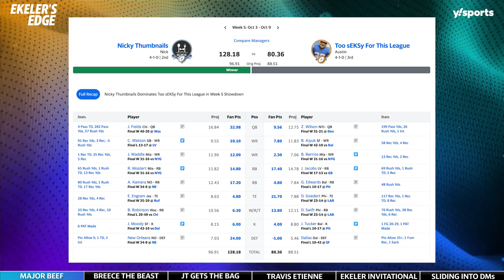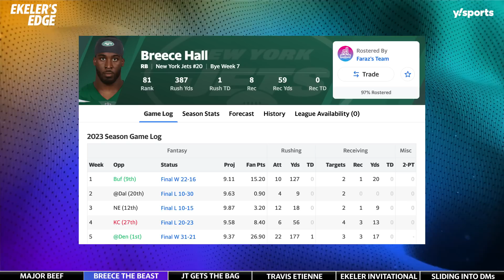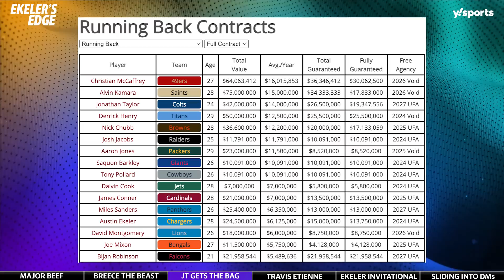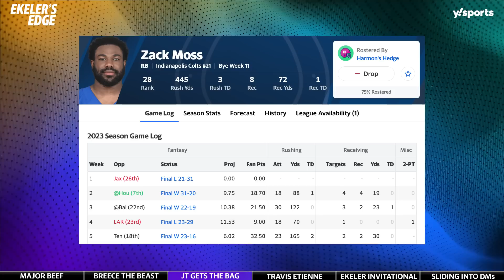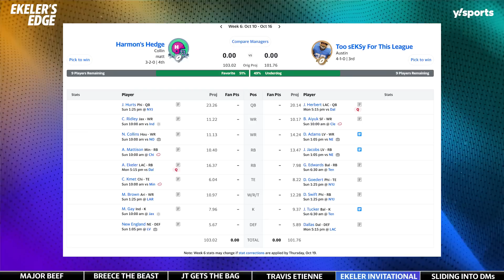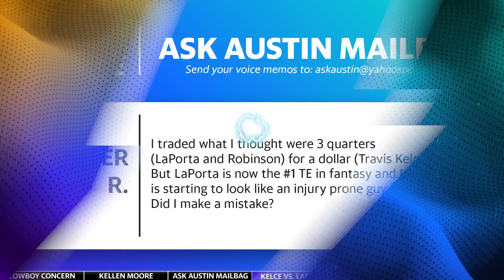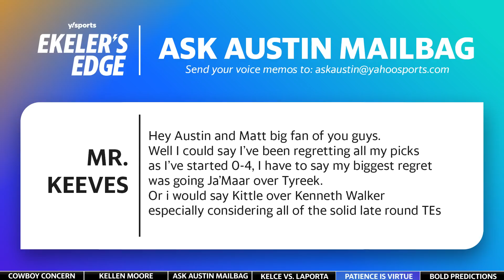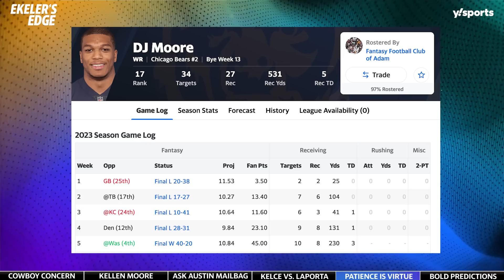Ekeler's Edge: Is Austin back just in time to play against himself in fantasy?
Ekeler's Edge is full steam ahead for Week 6 with the Los Angeles RB joining Matt Harmon for another jam packed pod. The two begin the episode recapping all the latest from Week 5 and getting Austin's reaction to Indianapolis Colts RB Jonathan Taylor getting a new contract that could potentially reset the RB market this offseason.

The two then look at Jacksonville Jaguars RB Travis Etienne's big performance against the Bills in London and if that production is sustainable and can be expected going forward from the Jags young RB.

Harmon and Ekeler then jump into the matchup you've all been waiting for: Matt takes on Austin in the Ekeler Invitational Fantasy Football League. Of course, Matt ponders if he will have his first round RB back (Austin Ekeler) to face... yes, Austin Ekeler. The Chargers RB provides an update on his injury and his mindset heading into MNF against the Dallas Cowboys.

Ekeler then shares his thoughts on the Cowboys and what this game could mean for Chargers OC Kellen Moore coaching against his former team. The two then end the podcast by diving into the Ask Austin Mailbag to react to everyone's early season fantasy regrets and providing their bold predictions for Week 6.

0:00 - INTRO
3:10 - Austin has beef with Matt
4:35 - Austin reacts to Jonathan Taylor contract
14:49 - Travis Etienne's big day: Sign of things to come?
21:10 - Ekeler Invitational: Matt and Austin go head-to-head in Week 6 (Austin plays himself)
23:46 - What would be Matt's DM to Austin to play well for his fantasy team
28:59 - Austin on playing the Cowboys on MNF
36:14 - Ask Austin Mailbag: Fantasy regrets so far this season
45:43 - Bold Fantasy predictions for Week 6